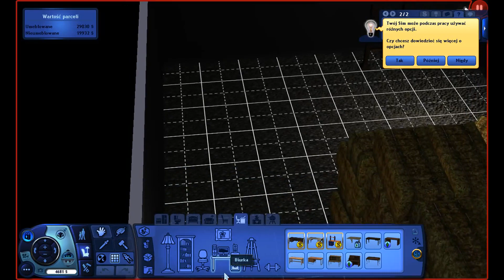J jak Janusz | The Sims 3 | Odcinek 12. "Sadzonki, Seba piwniczak, Nina się obraża, Edki"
Janusz postanowił znaleźć w sobie pasję ogrodnictwa. Nie wiadomo, ile dni będzie go ona trzymać. Seba przeistacza się w anona i przybiera na masie. Nina, widząc, że Karyna się nią nie interesuje, postanawia zakończyć z nią związek. Do Somsiadowa przenoszą się też Edki.